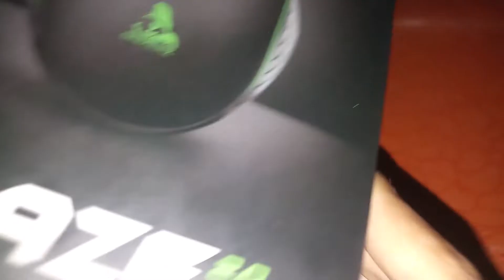TAG Blaze 2.0 mouse unboxing